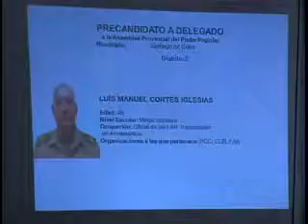Fidel, candidato a diputado al parlamento cubano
El Comandante en Jefe Fidel Castro fue nominado como candidato a diputado al parlamento cubano por el municipio de Santiago de Cuba